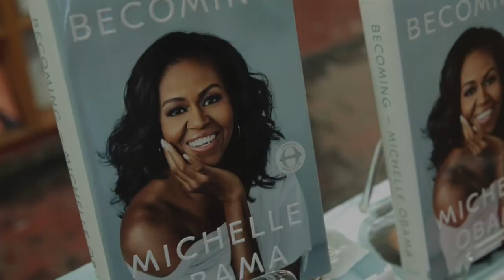SpiderSmart Book Trailer: Who is Michelle Obama? (Reading Level 4)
In honor of Women’s History month, today’s SpiderSmart trailer celebrates Michelle Obama. From her humble origins to a successful law career and even First Lady of the United States, Michelle Obama is exemplary of inspirational female character and achievement!

Title: Who is Michelle Obama?
Author: Megan Stine
SpiderSmart Reading Level: 4
Guided Grade: 4-5
Page Count: 112

Welcome to SpiderSmart YouTube Channel! Ready for the next book? Every Tuesday, New Book for You!
For more books, click BELOW!
Recommended books for any-aged students, created by SpiderSmart: ►BOOK TRAILER Want to learn more about SpiderSmart?